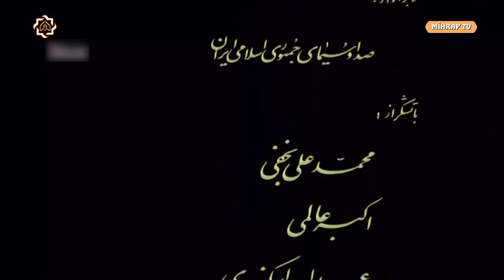İbn-i Sina | 4.Bölüm